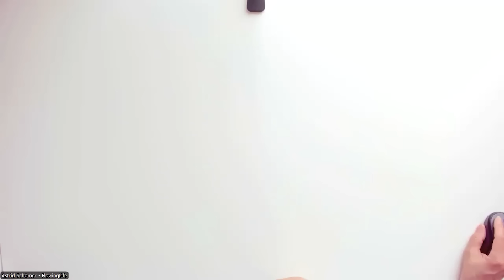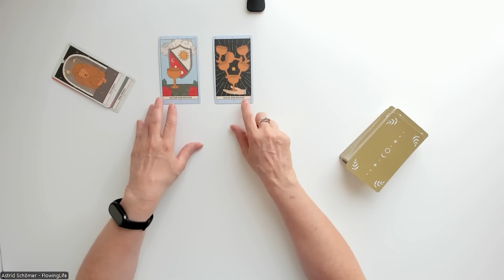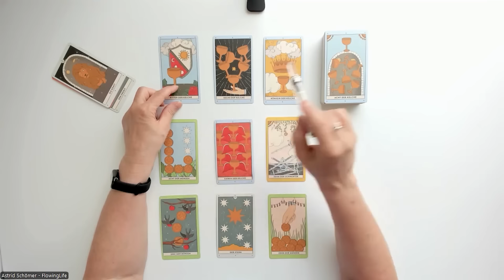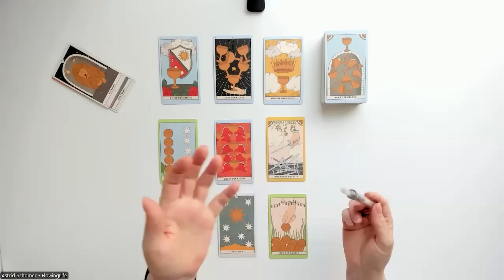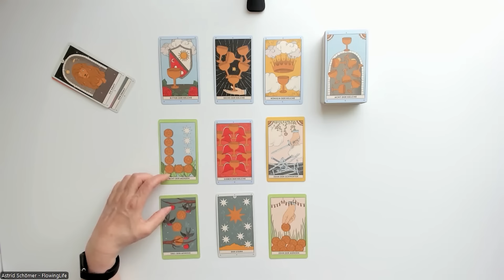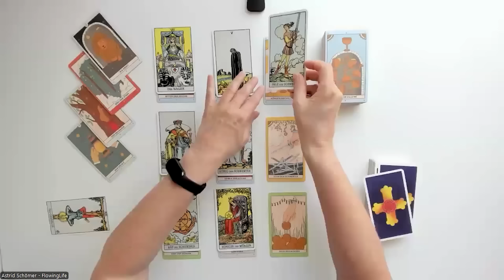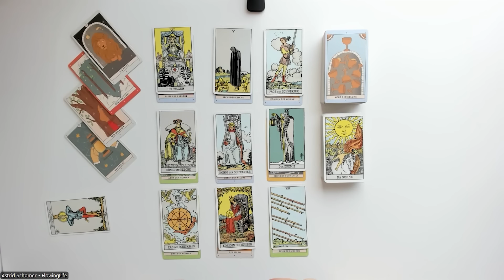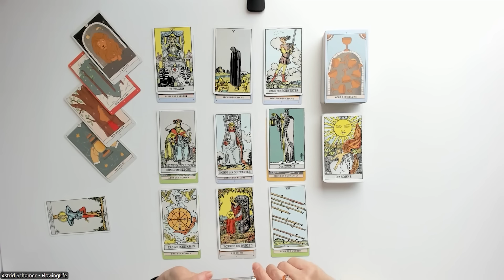DU hast schon ALLES, was DU brauchst 👪❤️🪙- Tagesenergie für Freitag, den 06.09.2024